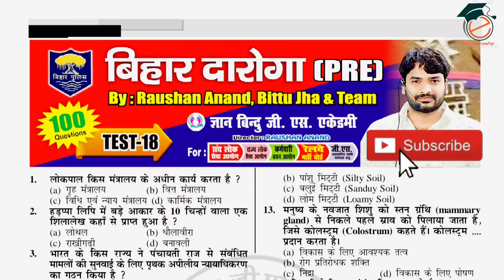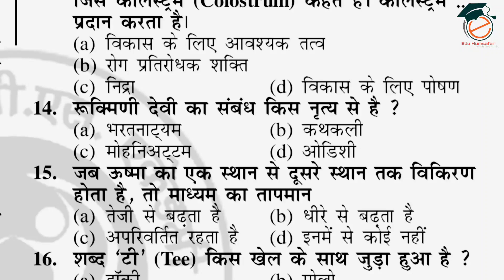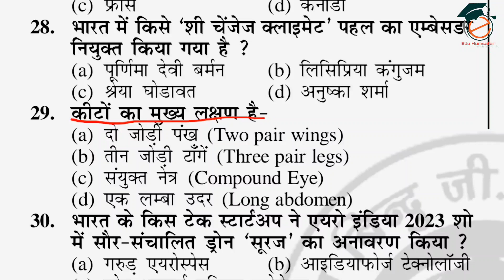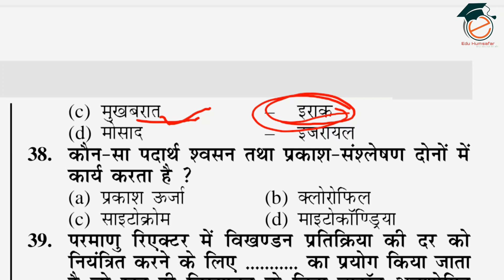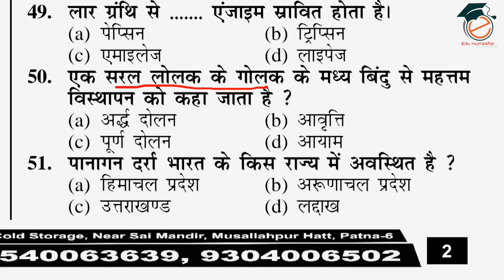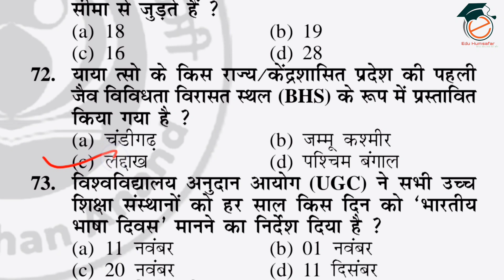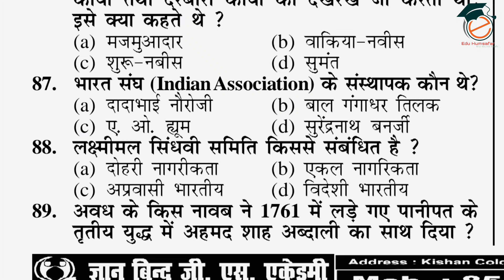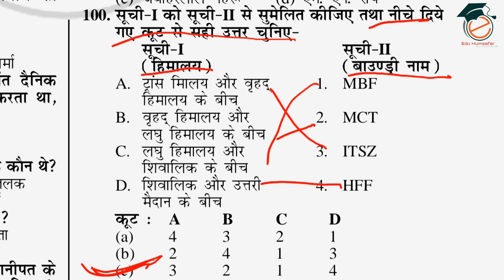Bihar Daroga gyan bindu Test |बिहार दारोगा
Hello friends, यह बिहार दारोगा का टेस्ट सीरीज है जो Gyan Bindu GS Academy Patna द्वारा Daily Ped Course में करवायें जाते है हम उसका Discussion करते है रोज शाम 07:30 से जो ( test18 ) है अतः आप इसे अंत तक जरूर देखे।

bihar drogapractice set bihar droga
khan sir new foundation batch2023
khan sir daroga batch2023
khan sir viral video2023
khan sir bihar si batch2023
Bihar daroga batch2023
khan global academy 2023
khan global institute 2023
new foundation batc 2023
special bihar daroga batch2023
bihar daroga most question 2023
bihar daroga information 2023
bihar si information 2023
darogq batch by khan sir 2023
khan sir daroga batch 2023
khan sir new batch 2023
khan sir naya daroga batch 2023
khan sir aya nau batch 2023
khan global academy patna 2023
full sets bihar daroga SI PT 2023
bihar daroga si question
bihar daroga si question paper,
bihar si daroga previous year question paper pdf,
Bpssc exam 2023
bihar daroga practice set 2023
bihar daroga pt new practice set 2023
bihar daroga khan sir
Gyan bindu daroga practice set
Gyan bindu daroga new batch
Gyan bindu gs academy patna
Kautilya gs test series
Rahman sir bihar daroga
Raushan anand sir
Raushan anand sir daroga book
Bittu sir gyan bindu